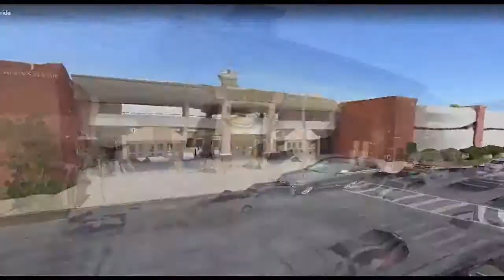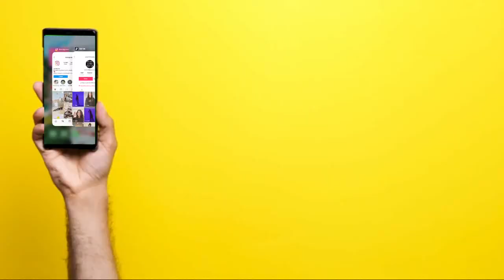January 7, 2021